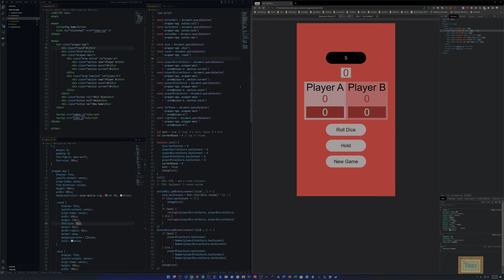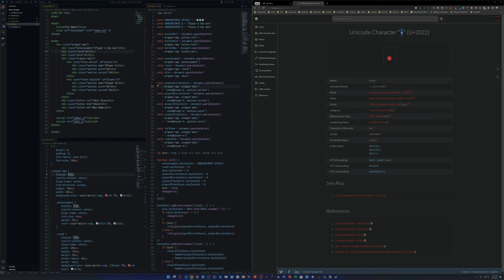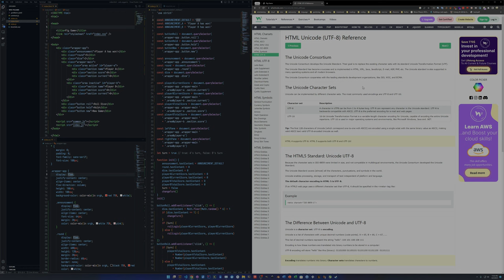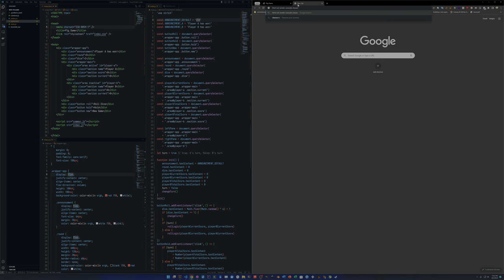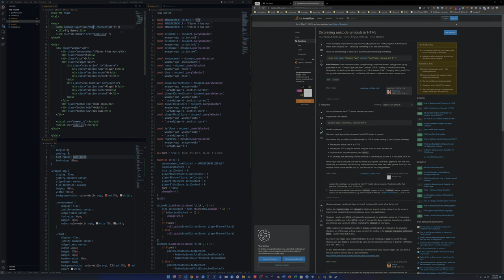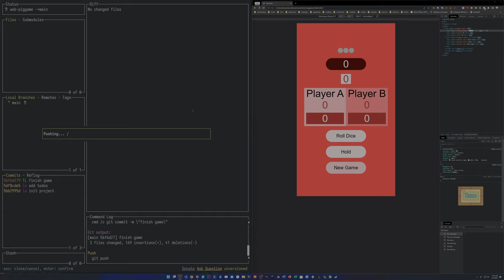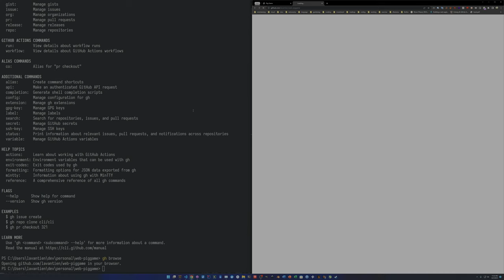Building the classical Pig Game with the latest HTML & CSS features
Real time video of me implementing some final features of the game